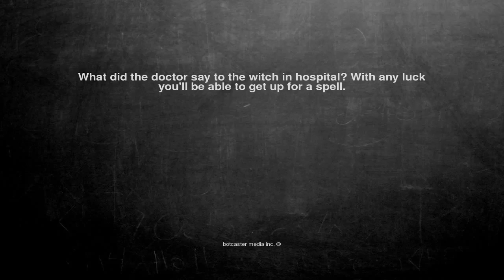Ok, here is the joke. What did the doctor say to the witch in ...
What did the doctor say to the witch in hospital? With any luck you'll be able to get up for a spell.